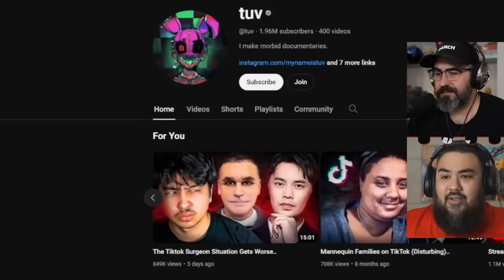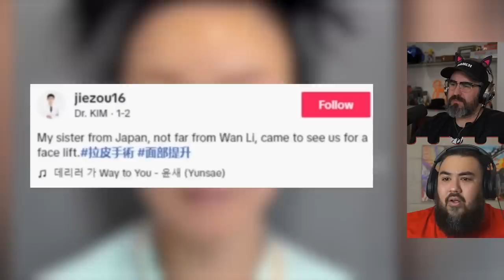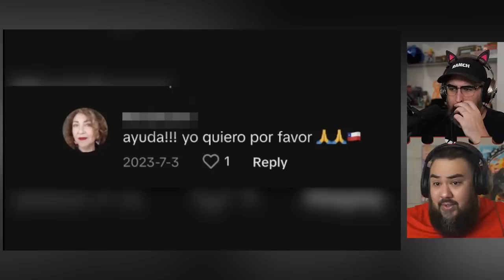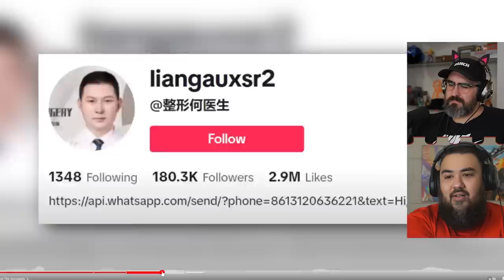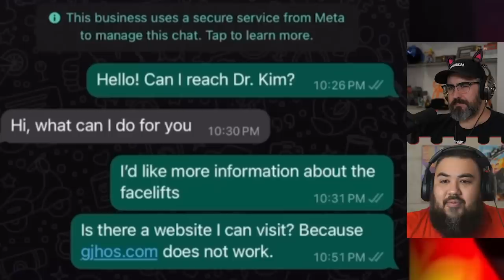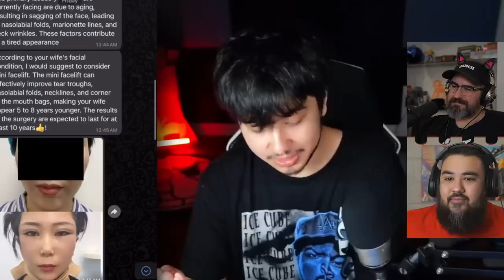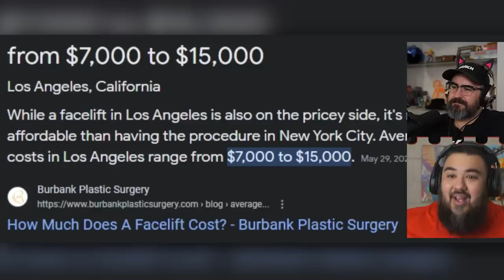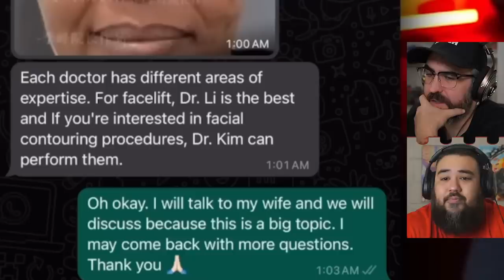The Horrifying World Of TikTok Plastic Surgery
Today we explore the horrifying world of tiktok plastic surgery and the surgeon known as Dr Kim.